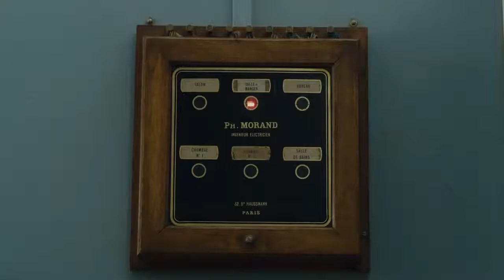Philippe Le Guay | Les Femmes du 6e Etage trailer [HD] 2011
Il desiderio è la volontà di appropriarsi dell'altro, di rendere l'altro Se stesso. Chi conosce questa via è egli stesso la passione.